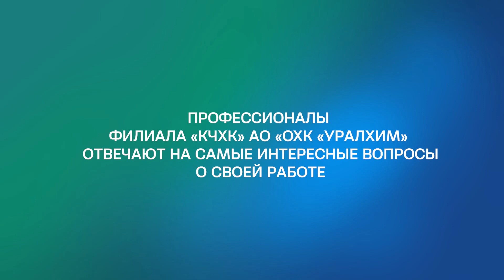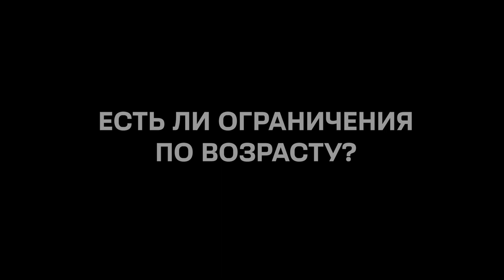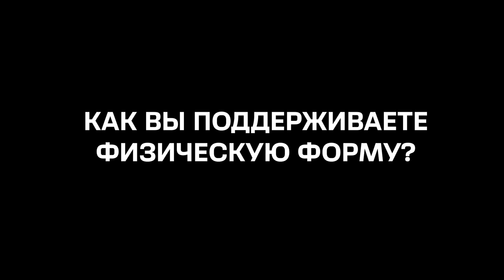10 рабочих вопросов. Газоспасатель Станислав Житлухин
Премьера нового проекта «МЕДИАЦЕНТРА | КЧХК».
В выпусках сотрудники филиала  «КЧХК» ответят на интересные вопросы о своей профессии.

Первым героем стал газоспасатель Станислав Житлухин. Из выпуска вы узнаете, где обучают газоспасателей, сколько весит их обмундирование, как быстро его необходимо надевать, а также ответы на другие интересные вопросы, возникающие у тех, кто хоть раз слышал об этой профессии.

00:00 Кто такой газоспасатель?
00:26 Где обучают на газоспасателя?
00:54 Где расположено место вашей работы и чем вы там занимаетесь?
01:26 Привязана ли ваша работа к конкретной территории? Бывают командировки?
01:44 Есть ли ограничения по возрасту?
02:05 Используют ли собак в профессии?
02:16 Как вы определяете место аварии?
02:51 Как быстро добираетесь до места?
03:23 Как быстро вы можете надеть свою спецодежду?
03:47 Сколько весит обмундирование газоспасателя?
04:04 Как вы поддерживаете физическую форму?